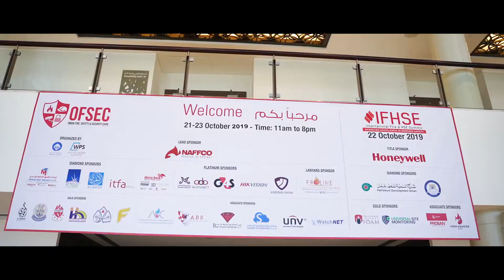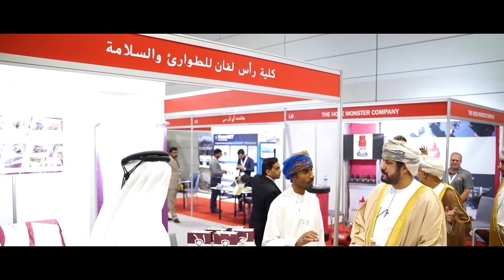Muscat Expo LLC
Muscat Expo LLC offers a wide range of services to facilitate and ensure maximum benefit to our patrons. We look into every minute detail and leave nothing to chance.